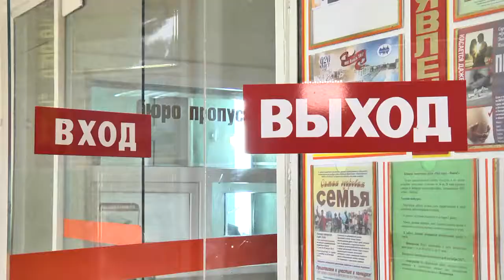Ярмарка вакансий на ОАО "Полесье": соискателей пригласили на экскурсию по предприятию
Дни предприятий и ярмарки вакансий пинская служба занятости регулярно организует на протяжении года. Обычно они проводятся в стенах управления по труду, занятости и соцзащите Пинского горисполкома. Изменить формат встречи с безработным пинчанами предложили на ОАО «Полесье». 14 сентября здесь прошел День предприятия.